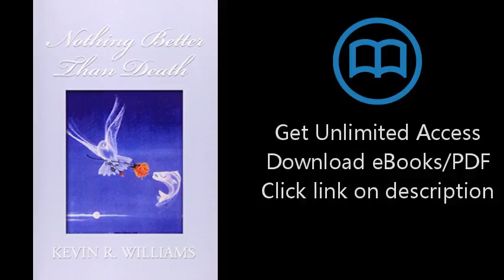Download Nothing Better Than Death: Insights From 62 Profound Near-Death Experiences PDF